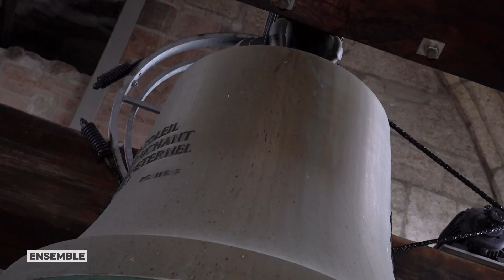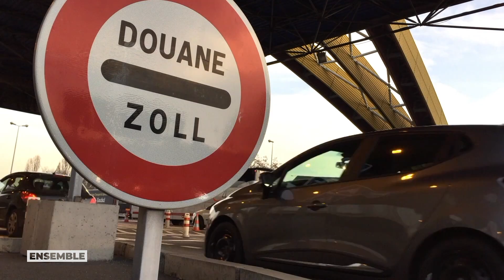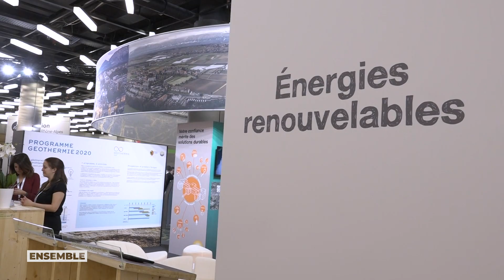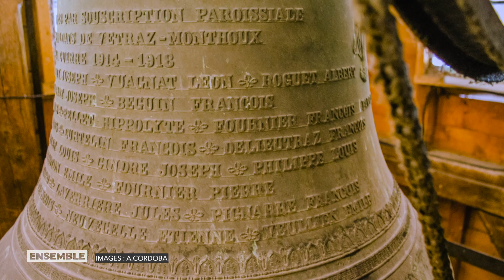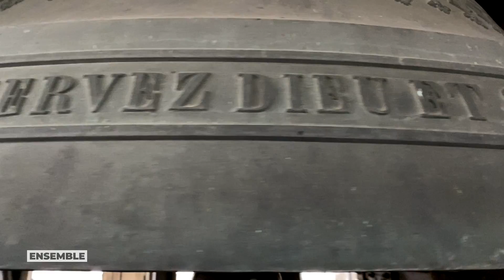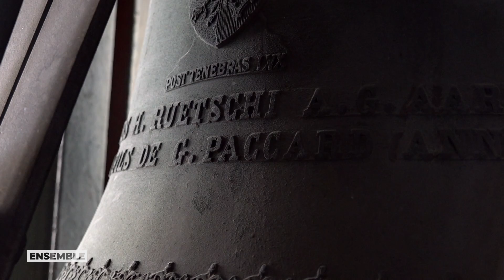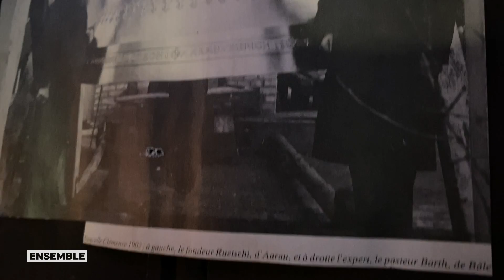Ensemble - Décembre 2021 - Patrimoine, à la découverte des cloches remarquables de notre région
Découvrez l'émission transfrontalière mensuelle du Grand Genève réalisé par Léman Bleu.

Les thématiques abordées en ce mois de décembre 2021 :

▪️ 00:51 Actualité transfrontalière en 2 minutes
▪️ 02:33 Découverte du patrimoine campanaire du territoire
▪️ 17:21 Zoom sur le chantier du tunnel des nations
▪️ 26:36 Rencontre de Myriam Monney, vice Championne du monde amateure de macarons qui nous partage ses meilleurs conseils